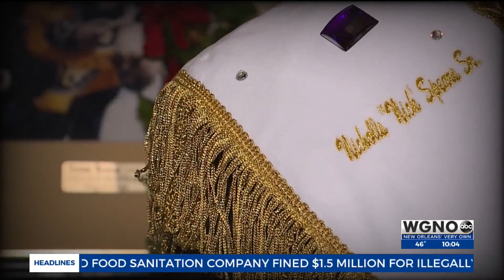Zulu Ball 2023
WGNO News at 10 p.m.